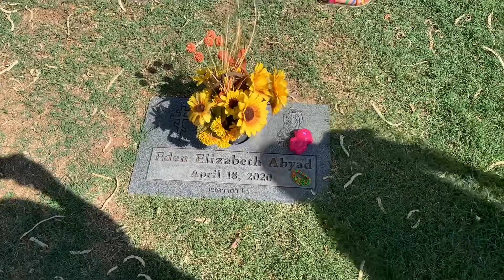Saint Elizabeth, Mother of the Forerunner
We continue our celebration of family name days today with a visit to the cemetery.  Join us as we discuss St. Elizabeth!  For all those who have experienced the loss of a baby, my prayers are with you.